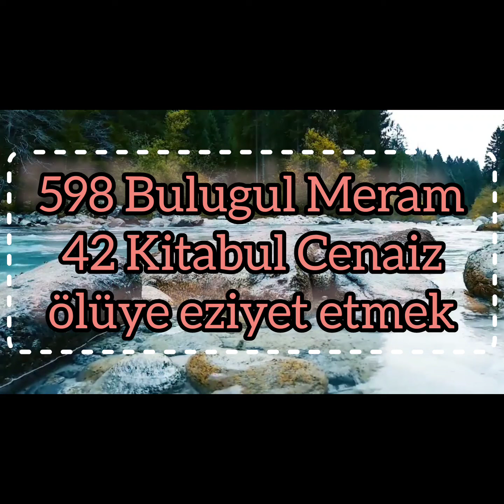598 Bulugul Meram 42 Kitabul Cenaiz ölünün kemiğini kırmak dirisini kırmak gibidir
hafız ibn Hacer askalani Bulugul Meram Selamet yolları Subulus selam Ahmet Davutoğlu hoca Kitabul Cenaiz Ölünün kemiğini kırmak dirisini kırmak gibidir Allah Muhammed resul ilah rab tevhid ahiret kıyamet haşır cennet cehennem Melekler Takva Kur'an sünnet itikad Tasavvuf Zuhd Vera Sadaka Zekat Namaz oruç Savm Salât din İslam iman Hac umre kabe Tavaf abdest gusül Sahur iftar fitre kefaret